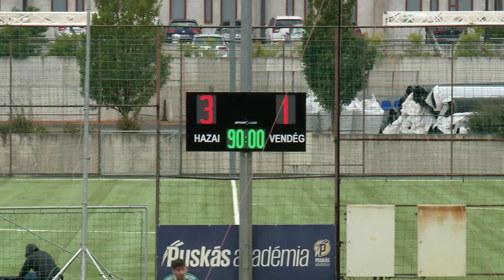A szív diadala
A PAFC II érzelemdús meccsen verte 3–1-re az Érdet a 6. forduló rangadóján, a napokban tragikus hirtelenséggel elhunyt masszőrünk, Vidics János „Jimmy” tiszteletére.